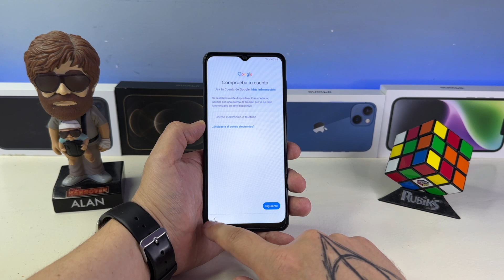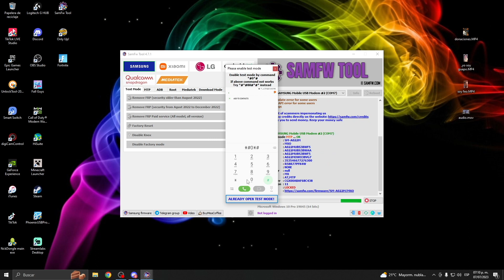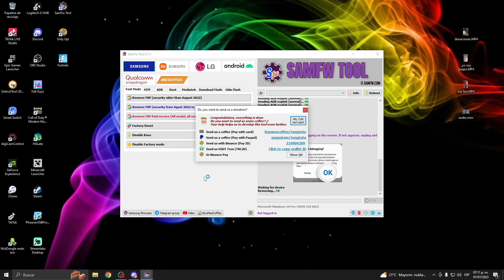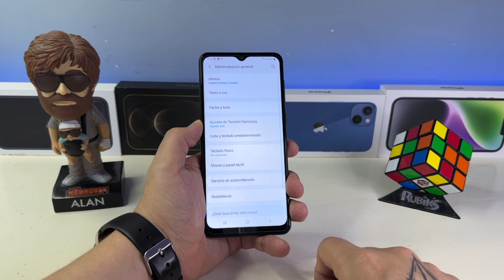FRP Samsung COMO DESBLOQUEAR LA CUENTA GOOGLE *Samsung A02* Seguridad Junio 2023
El dia de hoy me llega un Samsung A02 para desbloqueo de cuenta google
con seguridad Junio 2023 espero que les sirva